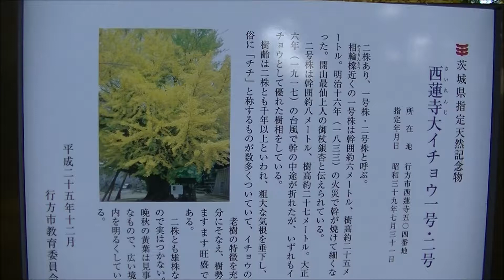西蓮寺の大銀杏２０１４☆茨城県行方市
２０１４年１２月７日撮影。樹齢千年の天然記念物県指定の大イチョウ２本です。